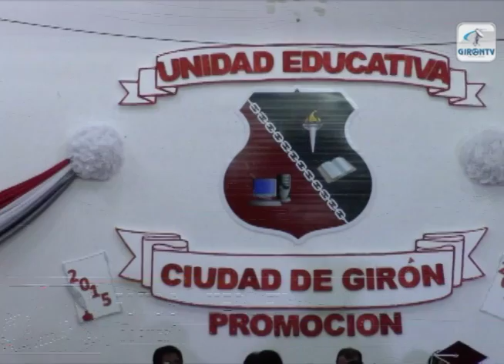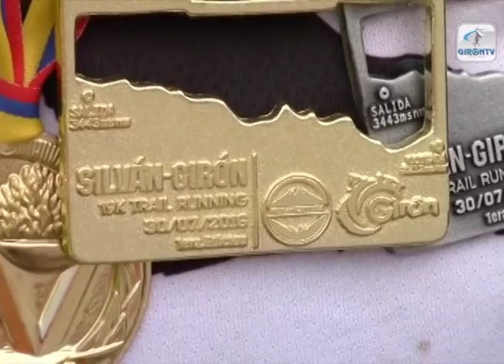NOTI GIRON 1 de agosto 2016